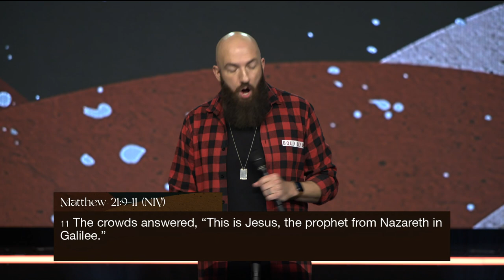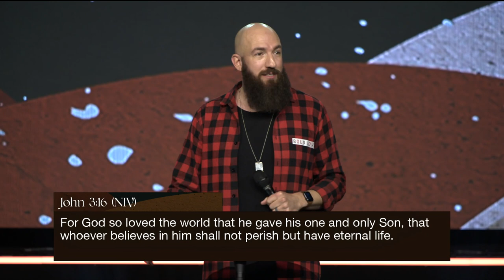Who Is Jesus to You? | Pastor Daniel Groves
Pastor Daniel Groves teaches on Palm Sunday's significance as we pause and reflect on who Jesus is to us. Is Jesus the king of your heart?

Section Titles:
00:00 – What Is Palm Sunday?
2:59 – Why We Don’t Want A Future Without God
3:49 – The Specifics Can Be Amazing (Luke 19, verses 30-31)
8:06 – Hope And Peace Have Come (Matthew 21, verses 9-11)
9:29 – The Pharisees’ Reaction (Luke 19, verses 39-40)
10:26 – A Defining Moment And A Prophecy Fulfilled
11:02 – 300 Prophetic Scriptures Completed (Zechariah 9, verse 9)
12:24 – Why Jesus Rode In On A Donkey
13:39 – Wrong Motives Point To The Wrong Kind Of Savior
15:34 – Is It About Religion Or Relationship?
15:48 – Fix It Quick Jesus
16:11 – Convenient Jesus
17:08 – Accessory Jesus
20:49 – It’s All The Time (Colossians 3, verse 17)
23:39 – God Sent His Best Gift (John 3, verse 16)
24:57 – Jesus Can Be The King Of Your Heart